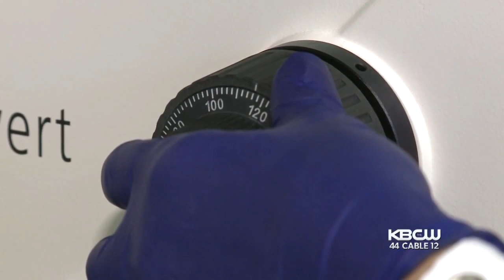SF Startup's Lab-Grown Chicken Nugget Passes Taste Test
At food startup "Just," scientists are growing meat from animal cells using new technology. It plans to launch its chicken nugget in Asia sometime in 2019.  Betty Yu reports. (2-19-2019)